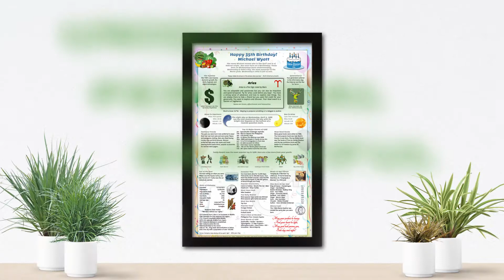35th Birthday gift for man or woman born in 1986 unique 35th Birthday for adult born back in 1986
This unique 35th birthday newspaper poster is a fun blast from the past.  A great way to celebrate someone born in 1986. It's a gift that celebrates your loved one's birth and life as well as the milestones along the way. What were the most beloved toys when the recipient was a child? What music was popular when they were old enough to care about music? What was the most desirable car to have when they were old enough to drive? It even includes historical figures and famous people who share their same birthday and so much more. A personalized 35th celebration featuring over two hundred fun facts and figures. It's like a custom newspaper from the day they were born. Personal and unique it's an amazing way to celebrate a man or woman or even a girlfriend or boyfriend special birthday. A gift like no other, perfect for your mother, father, aunt, uncle, or anyone having a birthday! You pick the background and supporting imagery of the gift by selecting their interests and hobbies. Their birth date, name, gender, place of birth, or home state, all play a role in what appears on your customized 35th birthday gift. Key Features of this 35th birthday decoration. Dual-sided - Beautiful on both sides. Themed - Based on their interests. Size - Measures 8.5 x 14 inches. Personalized - Pick the look and a personal message. Birthplace - Choose from the USA, Canada, or Mexico. Finishing - Framed, Stand, Laminated, Printed. Rush options available. 100% - Satisfaction Guarantee! A unique 35th birthday gift for him or her. Use as a birthday decoration for a 35 year old man or woman by enlarging it, like a sign or poster. You could use it as a birthday table decoration by making copies and setting them out at each table before their birthday party. You could mail out copies to the whole family and then talk about it over a phone/video/chat/ call on their special day. A thoughtful 35th birthday gift to celebrate your mom, dad, son, daughter, brother, sister, girl, boy, or your friend's special day. Don't buy them a gift they will forget about in a few weeks, send them a lasting memory for their 35th by sending a gift as unique as they are.